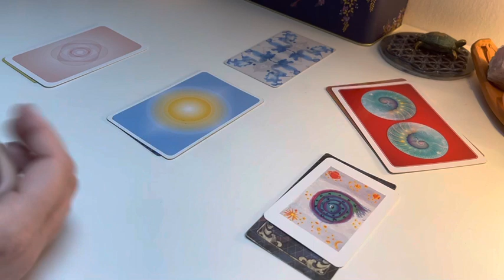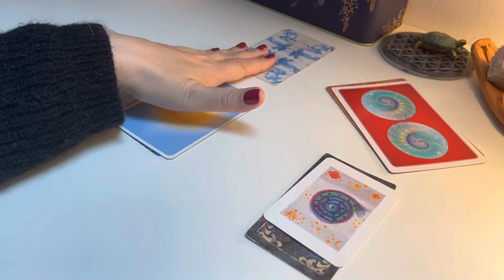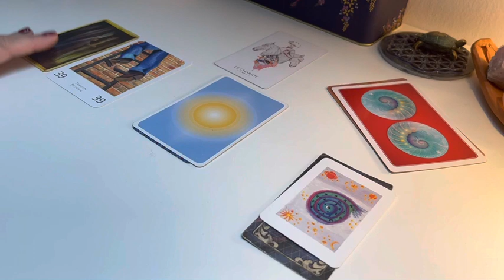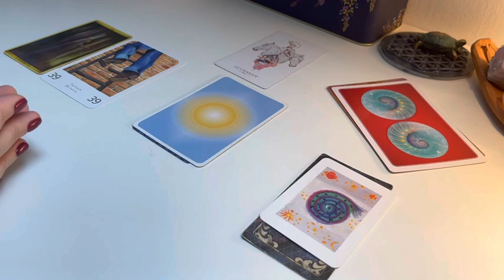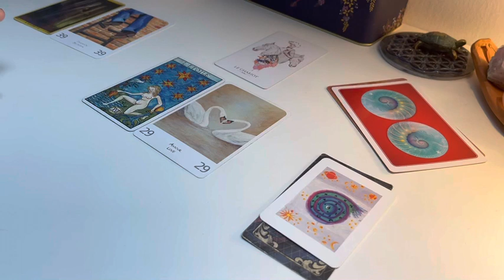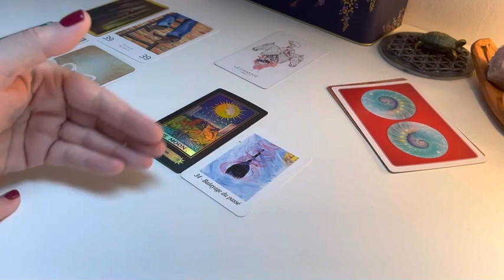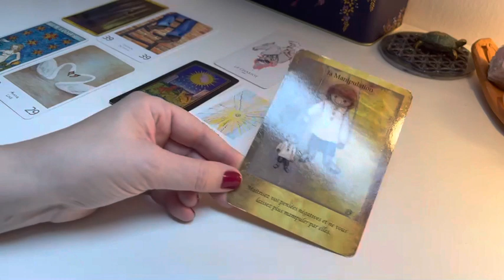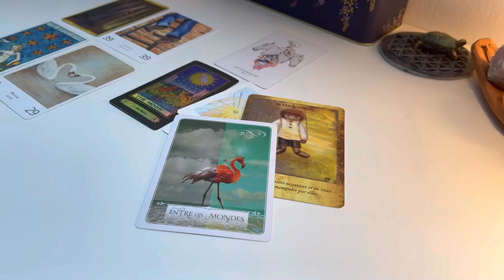Nées en février 🙏 En octobre, avancez en confiance !!🤗🤩🍁🍂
🤩Et si tout était possible 🤩Que ferais-tu ?🙏
Si tu souhaites enfin créer la vie dont tu rêves
rejoins-moi sur le groupe sur le groupe privé j’ose ma vie  en répondant aux questions

🤩pour la 4 ème année consécutive, je vous propose un calendrier de l’avent, il est en pré-commande jusqu’au 10 octobre 2022 au prix unique de 99 euros pour 25 surprises totalement personnalisées 🤗🙏

🤩Pour me remercier et m’encourager
1 Likez 👍
3 Partagez les vidéos